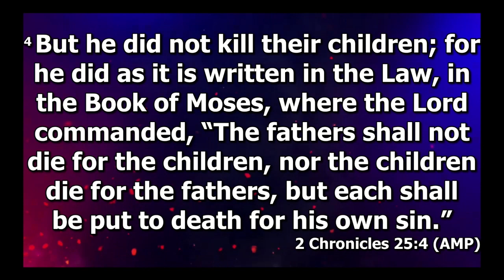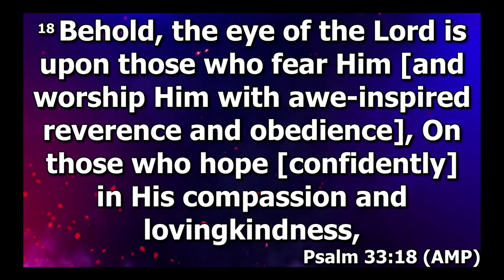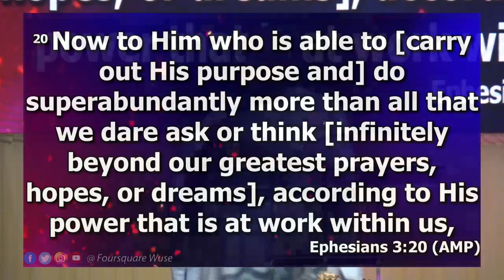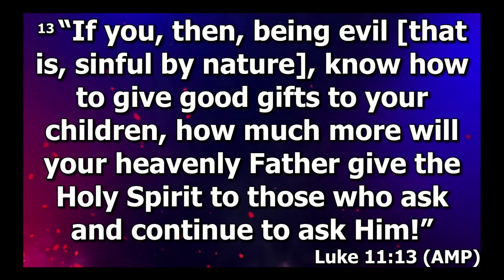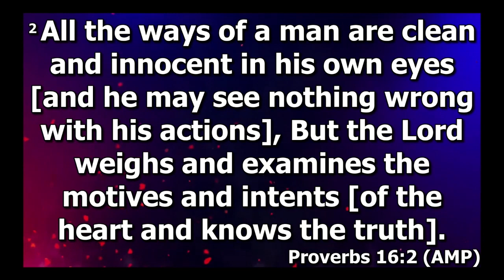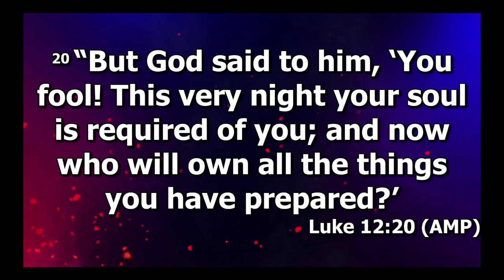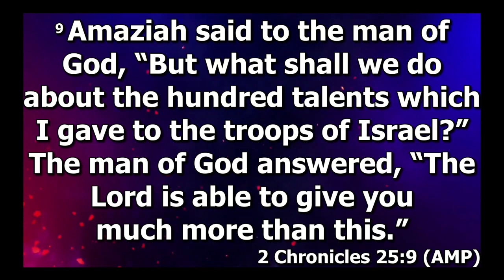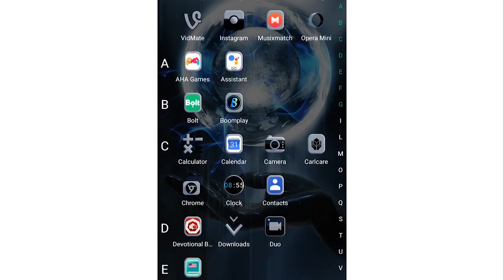|| Pastor. Babatunde Oresanya || 20th August 2023